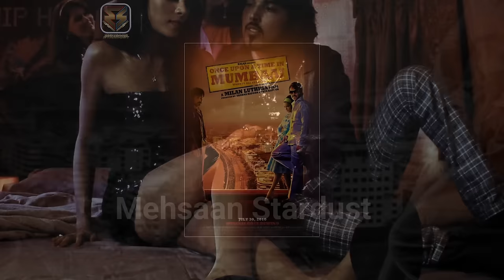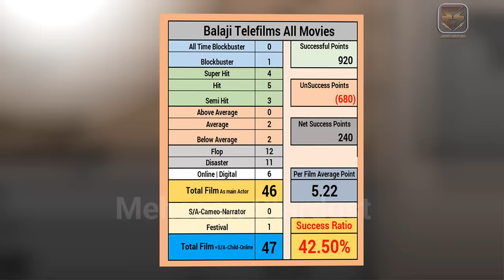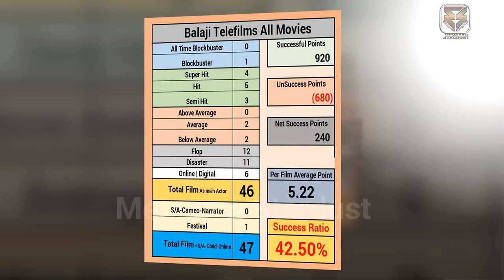Balaji Telefilms Hit and Flop All Movies List | Box Office Collection | All Films Name List | LSD 2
Balaji Telefilms Hit and Flop All Movies List | Balaji Telefilms All Movies Box Office Collection | Ekta Kapoor's Balaji Telefilms All Movie List | Jeetendra's Balaji Telefilms Ki Films Names Year Wise List | Balaji Telefilms Hits and Flops All Movie with Box Office Collection Analysis | All Films Records & Analysis, Success Ratio, Filmography and Upcoming Movies List. today मेहसान स्टारडस्ट / “Mehsaan Stardust” Made this Video for Entertain People with Valuable Information.

Your Film Queries👇
Shootout at Wadala
Udta Punjab
Ek Thi Daayan
Half Girlfriend
Dream Girl
Koi Aap Sa
Mission Istanbul
C Kkompany
EMI – Liya Hai Toh Chukana Parega
Shor in the City
Kuku Mathur Ki Jhand Ho Gayi
Great Grand Masti
Laila Majnu
Goodbye
Dobaaraa
Thank You for Coming
The Buckingham Murders
Kyo Kii... Main Jhuth Nahin Bolta
Kucch To Hai
Krishna Cottage
Lootera
Once Upon a Time In Mumbaai Dobara
Shaadi Ke Side Effects
Kyaa Kool Hain Hum 3
Azhar
A Flying Jatt
Judgementall Hai Kya
Jabariya Jodi
Ek Villain Returns
Kyaa Kool Hai Hum
Once Upon a Time in Mumbaai
Kyaa Super Kool Hai Hum
Ragini MMS 2
Veere Di Wedding
Dolly Kitty Aur Woh Chamakte Sitare
Pagglait
Freddy
U Turn
Kathal
Jaane Jaan
Love Sex aur Dhokha
Ragini MMS
Main Tera Hero
Shootout at Lokhandwala
The Dirty Picture
Ek Villain
Dream Girl 2
The Crew
LSD 2
Vrushubha